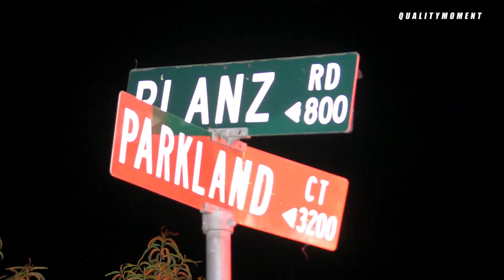Drive By Shooting Leaves One Wounded |8-9-20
A drive-by shooting occurred at approximately 11:17 pm on the 3100 block of Parkland Ct near Planz rd. Units arrived on the scene and treated one male for a minor to moderate gunshot wound. Multiple casings were located in front of t a residence. There is no suspect information at this time.